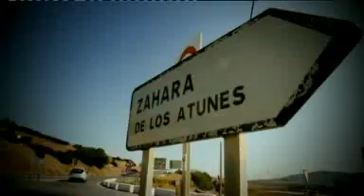"Hombres G" lanzan nuevo disco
Más de veinticinco años después de reventar las ventas del pop-rock español, de llenar estadios y de pasear su música por Latinoamérica, Hombres G se ufanan de ser unos "supervivientes", ante la publicación del primer acústico de su carrera, en un formato costero, "íntimo y rodeados de amigos". (EFE)